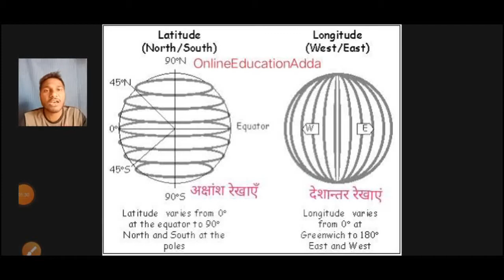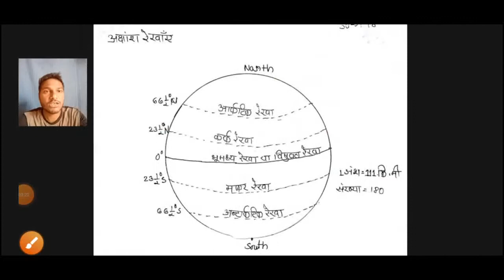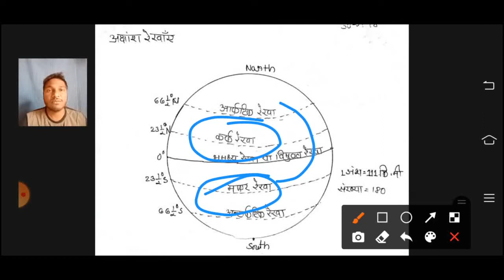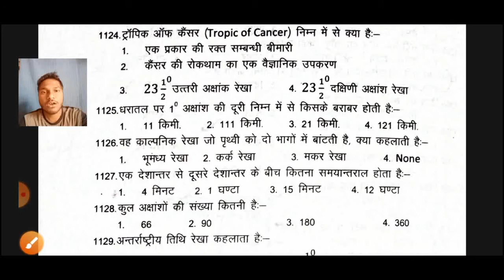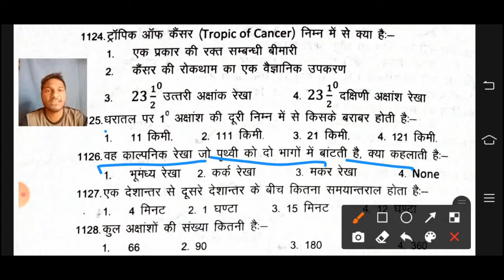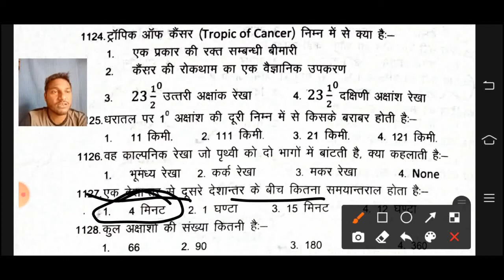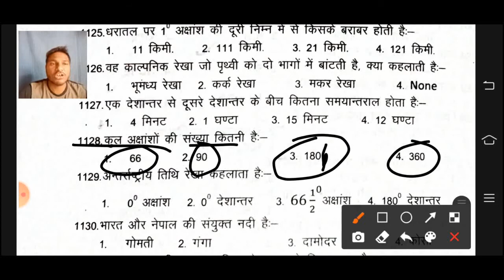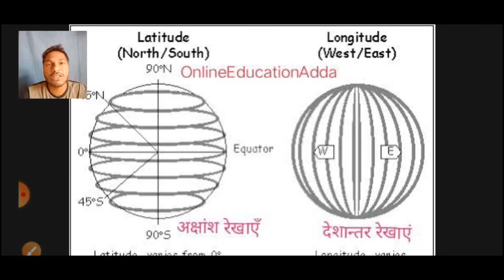GENERAL KNOWLEDGE DAILY TEST SERIES 2020 ( DSSSB, KVS,NVS,TGT,PGT,PRT,SSC, DELHI POLICE) class -11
नमस्कार दोस्तों आपका स्वागत है हमारे युटुब चैनल स्टडी विद रविंद्र में जो भी विद्यार्थी  दिल्ली पुलिस  SSC, DSSSB kvs nvs tgt pgt prt के एग्जाम की तैयारी कर रहे हैं उन विद्यार्थियों के लिए हमने अपने यूट्यूब चैनल पर general knowledge की daily test सीरीज स्टार्ट की है ।इस टेस्ट सीरीज के माध्यम से जो विद्यार्थी एग्जाम की तैयारी कर रहे हैं, वह अपना प्रिपरेशन का स्तर जांच सकते हैं।

रोजाना आपको शाम में 7:00 बजे एक वीडियो मिलेगा जिसके अंतर्गत प्रीवियस ईयर्स या पहले एग्जाम में आए हुए प्रश्न तथा आगामीी परीक्षा में आने वाले महत्वपूर्ण प्रश्नों को एमसीक्यू प्रश्न द्वारा  हल करवाया जाएगा।

यदिि आप हमारे चैनल पर नये विद्यार्थी हैं तो आप हमारे चैनल को सब्सक्राइब करें और वैल आइकन को भी जरूर दवा लें ताकि आने वाली वीडियो का नोटिफिकेशन आपको टाइम टू टाइम मिलता रहे।

धन्यवाद।